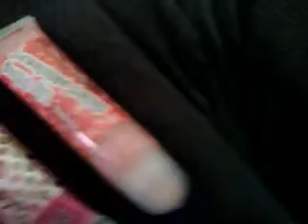Why Pay More Episode 1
I am comparing Lip Smackers Lip frosting in whipped vanilla and Jenere's lip Bling in Celebrate